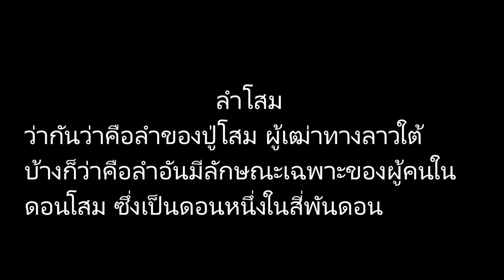ลุยฝนในลาวใต้ EP63:ลำโสม สี่พันดอน จำปาสักลาวใต้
ลำโสม สี่พันดอน จำปาสักลาวใต้